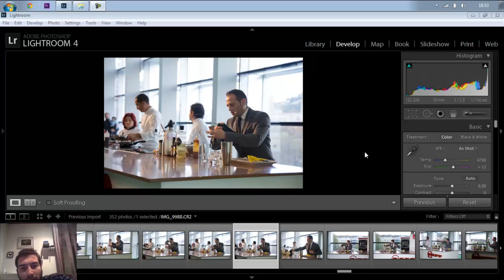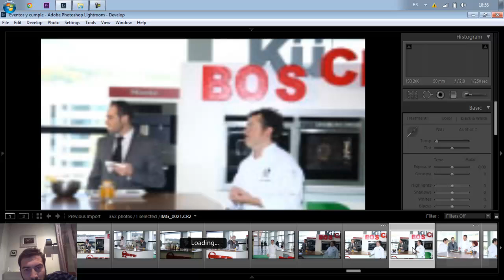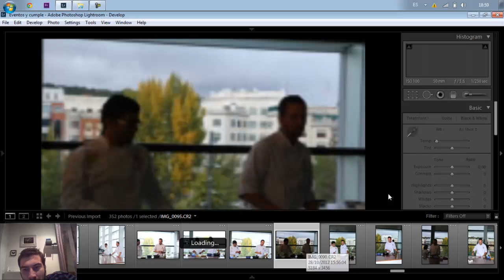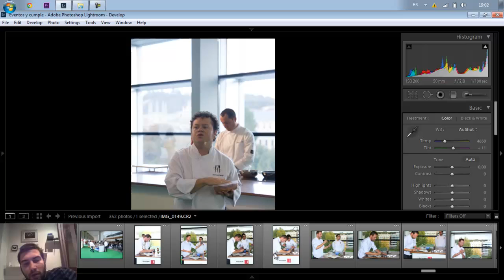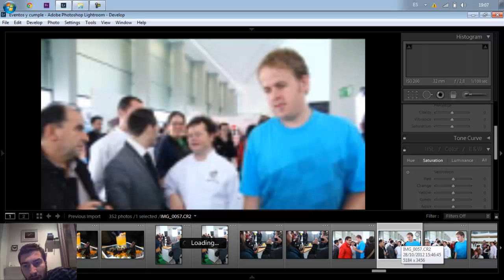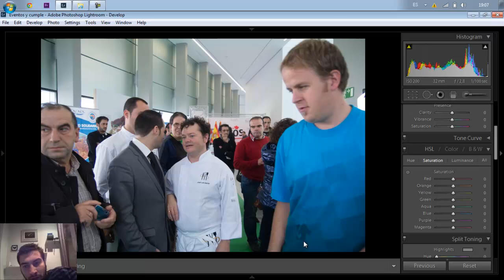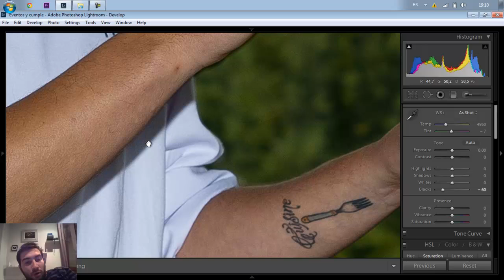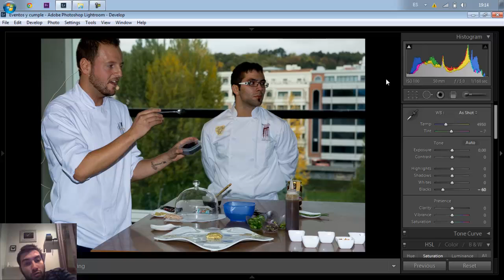Julian Marinov - Uso del flash en interiores